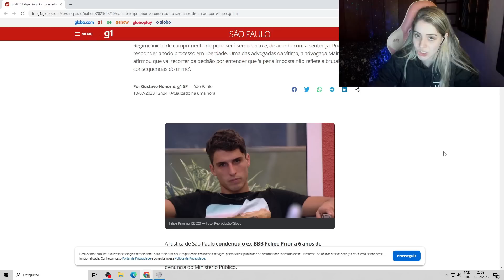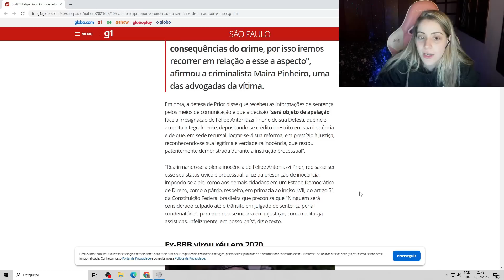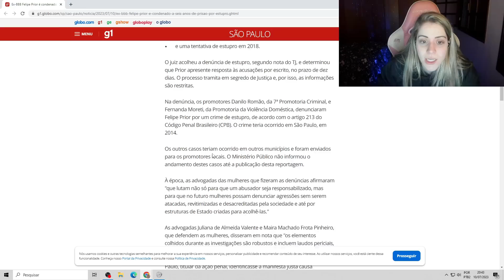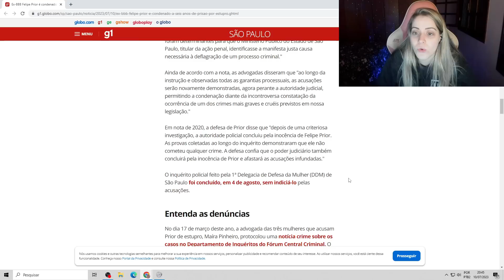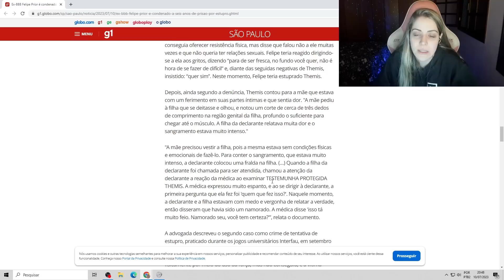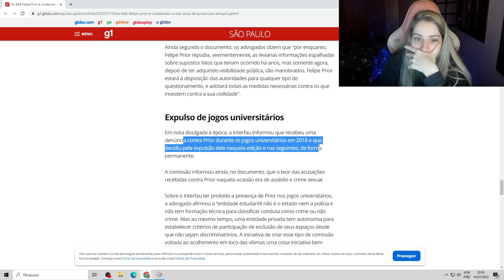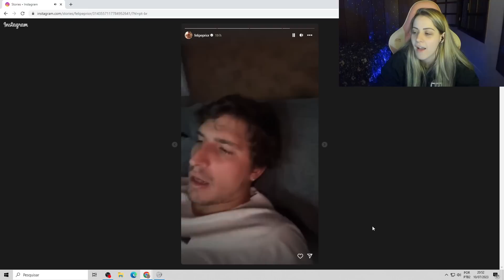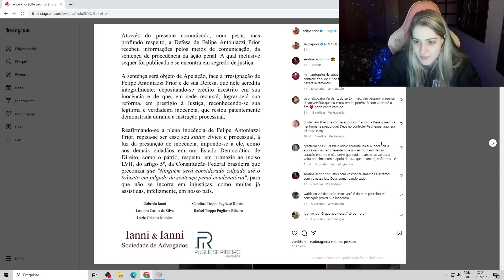FELIPE PRIOR PRES0 CONDENADO POR 6 ANOS!! (DEI MINHA OPINIÃO)